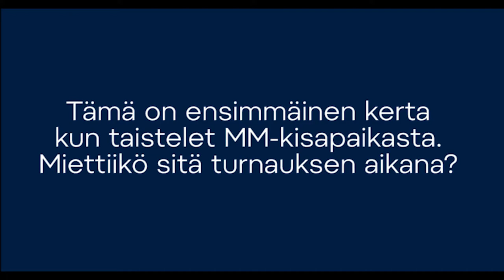Puolustaja Mikael Seppälä vahvuuksistaan: ”Pyrin tuomaan kovuutta kentälle”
Tämä on ensimmäinen kerta kun taistelet MM-kisapaikasta. Miettiikö sitä turnauksen aikana? Miten Leijonat mielestäsi paransi peliään Tshekki-ottelusta Venäjä-otteluun? Mitkä ovat sinun vahvuutesi? Leijonapakki Mikael Seppälä kertoo videolla mm. omista vahvuuksistaan.